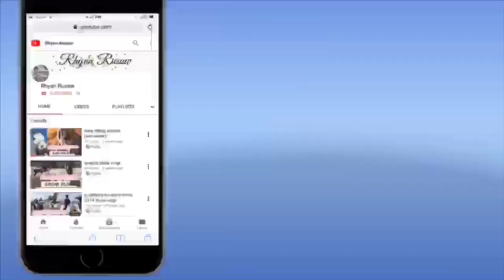barn vlog + a craft (vlog #19)